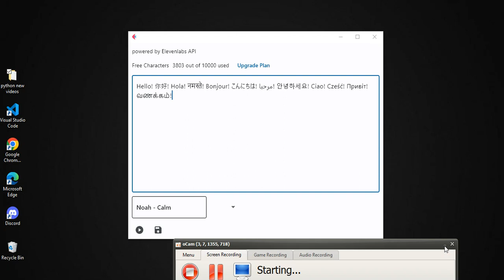Multilingual Text to speech APP Using Python New release 🙂🎉